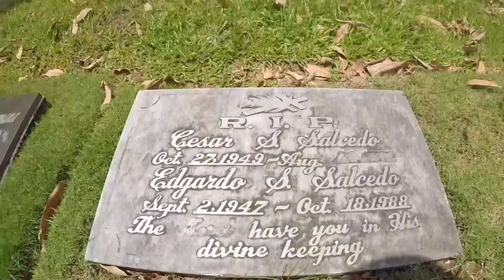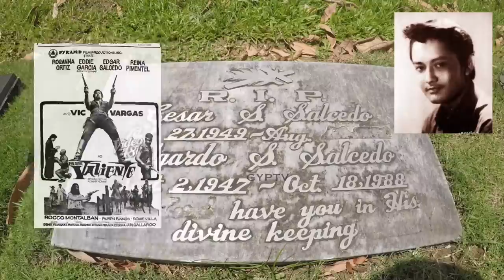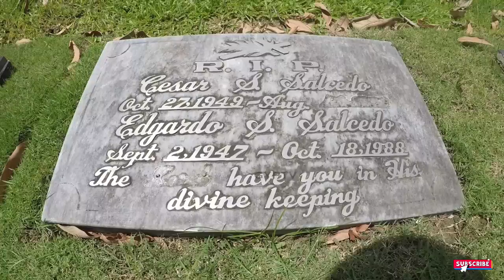Gravetour of the Famous E194en | Edgar Salcedo | Loyola Memorial Park -Marikina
TAGALOG subtitle -Please activate Subtitle by pressing CC button on screen
Special thanks to ron tap for making this episode possible!
ERRATUM: The doctor in 4:00 was not Edgar Salcedo but LUIS ENRIQUEZ the son of also the late actor EDDIE RODRIGUEZ.. Sorry for this error.

In this video we visited the final resting place of EdgarSalcedo SampaguitaStars at LoyolaMemorialPark in Marikina.